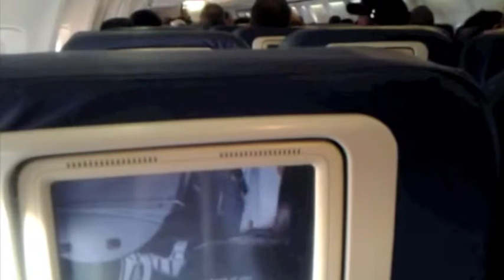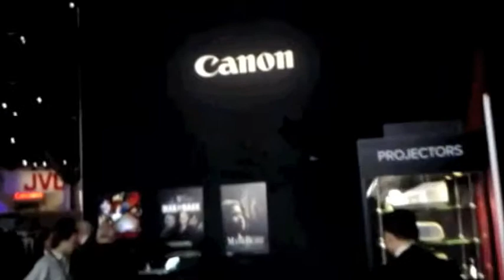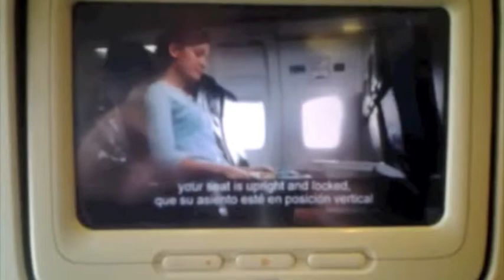2012 NAB Conference - Las Vegas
The video begins on a Delta flight from Tucson to Las Vegas.  Between ~1:40 and 3 minutes in, the plane goes past Hoover Dam and over Lake Mead.  Then over southeastern Las Vegas, then landing.  From ~4:45 to 7:30, you're at the NAB (Nat'l Assn of Broadcasters) annual conference.  After that, it's to the airport and outta here. At 8:06, watch the guy's teeth - someone at Delta Airlines has a sense of humor.  The flight is from LAS to SEA.